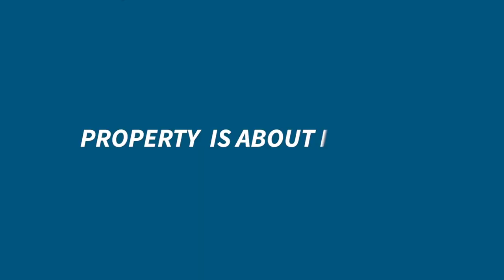What is Development Finance? | A Guide to Raising Finance as a UK Property Developer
So, what’s this development finance you’ve heard about?

In this video I run through all the basics you need to know about this incredible property finance tool.

From and overview of how it works, how lenders work out how much they can lend, what criteria you will need to hit, and what types of projects you can use it for, I cover everything in this video.

And as an added bonus, stick around to the end where I list out all the information you will need to put together to actually apply for your first development finance loan.

Sam Norris is director and owner of Grand Union Finance, a 21st Century Property Finance Brokerage servicing top property professionals to enable them to flourish using the power of finance.

Sam is also the host of the popular podcast “Game of Loans”, where he talks to amazing guests from within the business and property niches.

Be sure to check out the podcast and drop a comment to let us know your feedback!

***Listen to The Game of Loans Podcast***